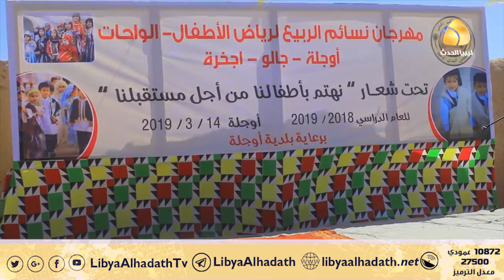بلديات الواحات تحتفل بيوم الزي الوطني